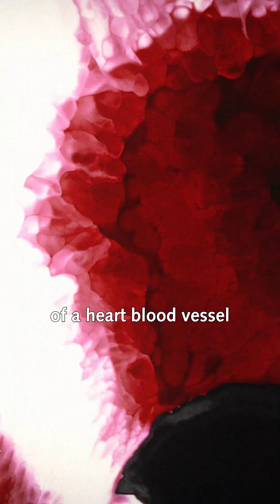Understanding what causes SCAD heart attacks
Spontaneous Coronary Artery Dissection (SCAD) is responsible for a quarter of all heart attacks in women under the age of 50 and involves the tearing of a heart blood vessel.

Scientists at the Victor Chang Cardiac Research Institute are beginning to unravel what causes this dangerous condition which mainly affects women around the time of menopause or pregnancy.

They’re honing in on a key gene which its hoped will finally bring answers to thousands of women, and men, suffering from SCAD.